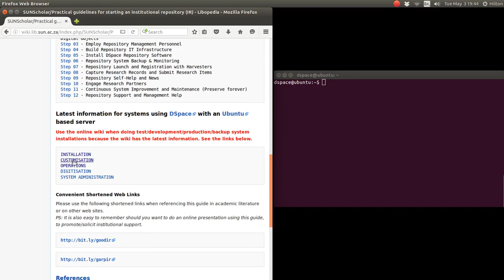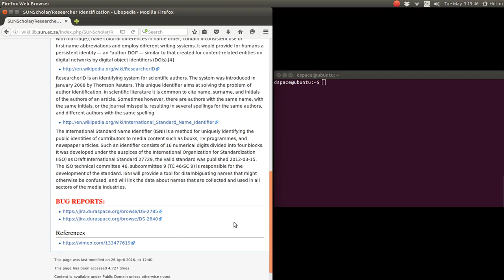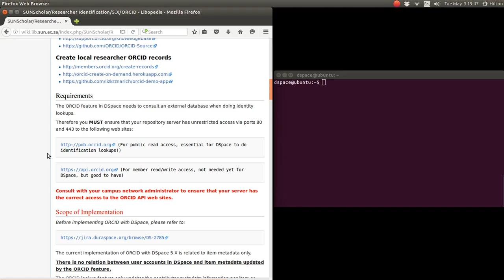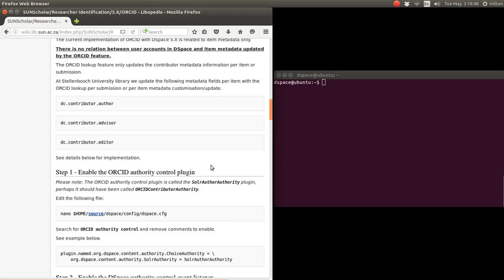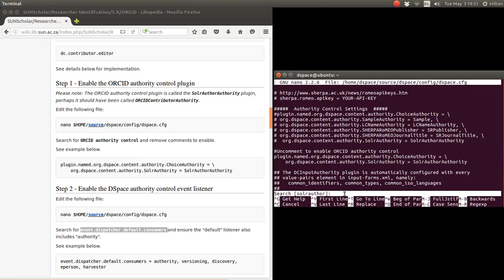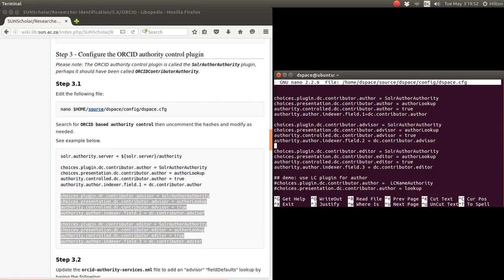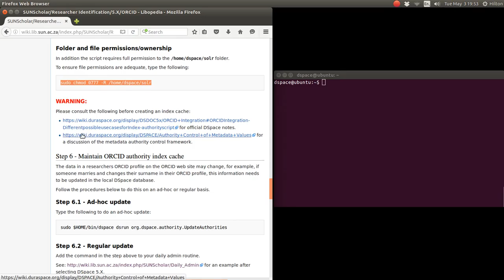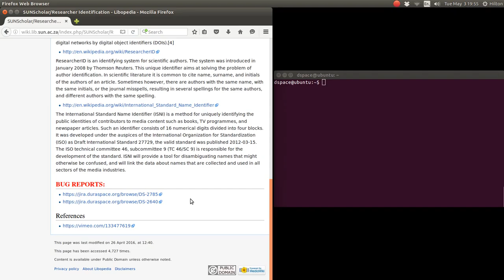12 researcher identification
How to implement ORCID researcher identification using DSpace on an Ubuntu server. Please share freely with the open scholarly communication community.